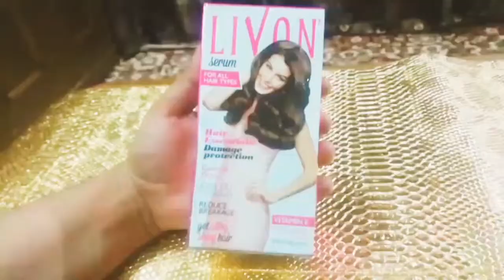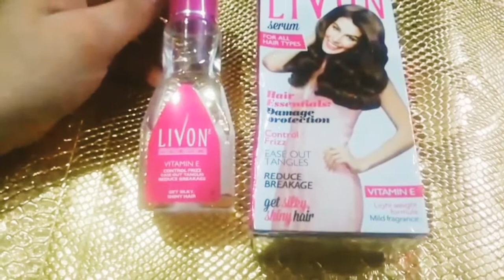Livon Hair Serum Review | Price | Benefits | Worth Buying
Livon Hair Serum:
Livon Hair Serum is a lightweight, non-greasy solution that reduces breakage and gives you soft and silky hair. It also reduces frizz and leaves behind a light floral fragrance. It works well as a heat protectant. Livon Hair Serum comes in a transparent body with a pink cap that looks very appealing. It is a travel-sized product, so you can carry it anywhere.
PROS
Reasonably priced

Long-lasting effect

Lightweight

Floral fragrance

Travel-friendly packaging

Controls frizz

Adds shine

Makes hair soft

Makes hair manageable and easy to comb

Works as a heat protectant

Sometimes my hair behaves messy and make it look bad so then I use a small coin size of Livon Hair Serum to make them shiny and amazing looking hair. This is the best as it is available easily and pocket-friendly. It helps in making hair smooth and shiny.